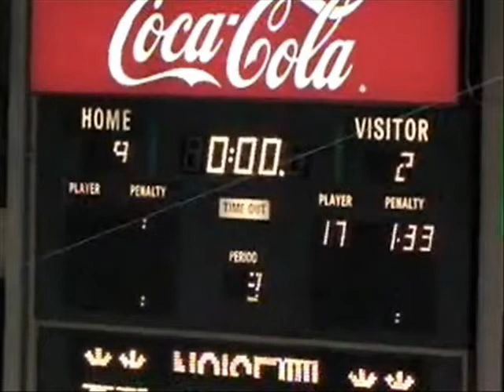Jacksonville Barracudas @ Huntsville Havoc 3-10-07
Highlights from Huntsville 9-2 win over the Jacksonville Barracudas on March 10th, 2007